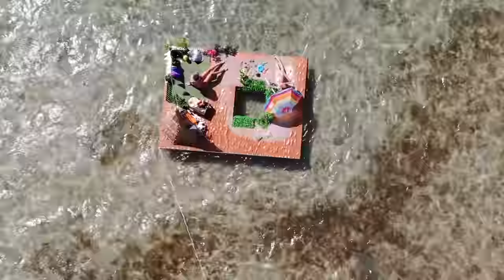Como Fazer Ilha Na Água? Ilha Flutuante!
Você sempre sonhou em ter sua própria ilha, mas considerou isso apenas um sonho? Hoje vamos mostrar como você pode construir sua ilha na água sem muito esforço.